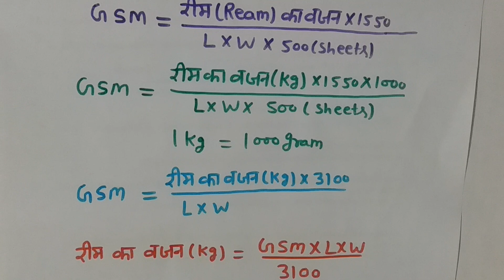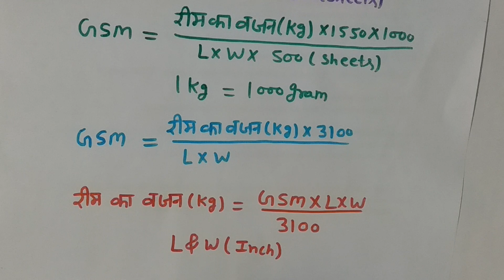GSM क्या होता है | gsm kya hota hai | paper ka gsm kaise nikalte hai | gsm ka full form kya hota hai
GSM क्या होता है,
gsm kya hota hai
gsm kya hai
paper ka gsm kaise nikalte hai
70 gsm paper
70gsm vs 75 gsm
70 gsm notebook
gsm ka kya matlab hota hai
gsm ka full form kya hai
gsm ka full form kya hota hai
gsm kaise nikala jata hai
gsm kaise nikale
kisi bhi paper ka gsm kaise nikale
paper gsm kya hota hai
gsm sim kya hota hai
gsm nikalne ka tarika kya hai
gsm kaise nikala jata hai in hindi
gsm nikalne ka tarika in hindi